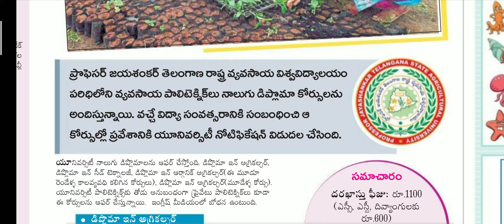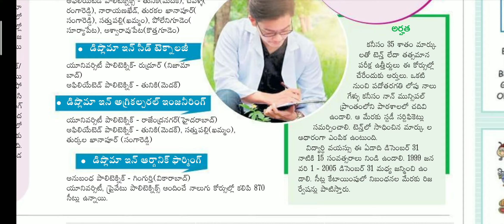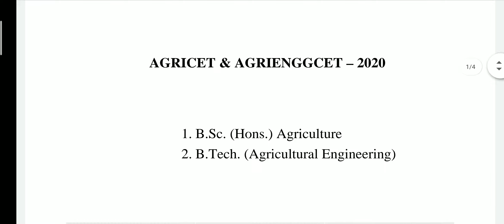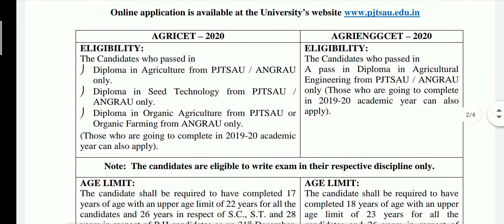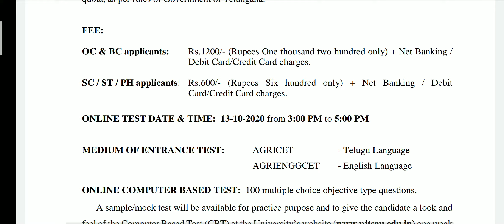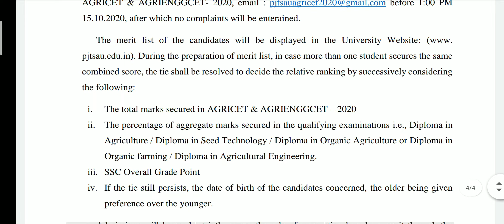PROFESSOR JAYASANKAR TELANGANA STATE AGRICULTURE UNIVERSITY OPENING FOR AGRICULTURE COURSES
B.Sc in AGRICULTURE AND B.Tech in AGRICULTURE ENGINEERING